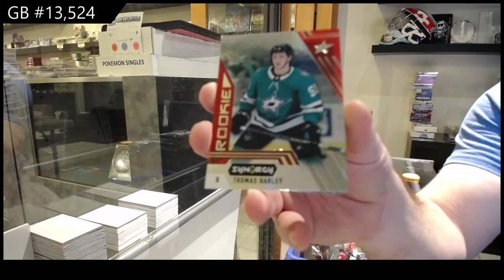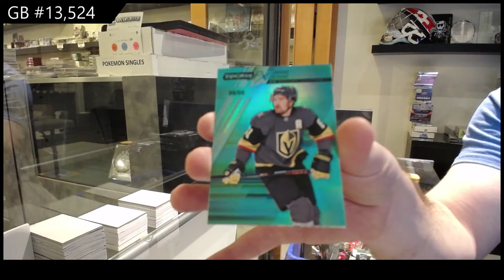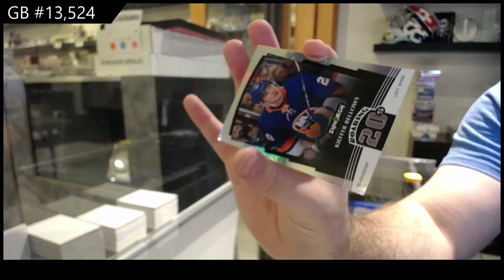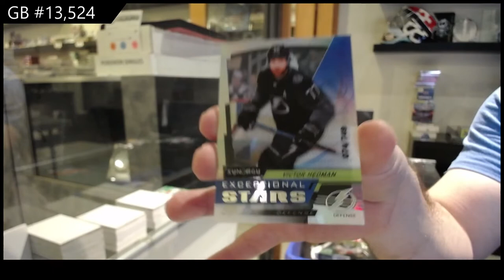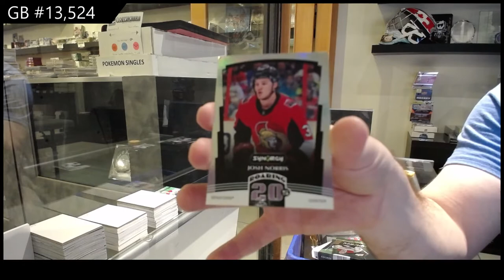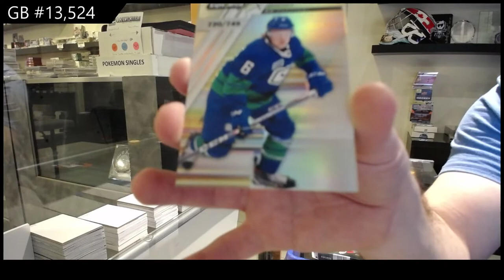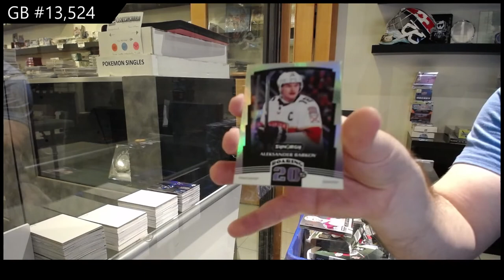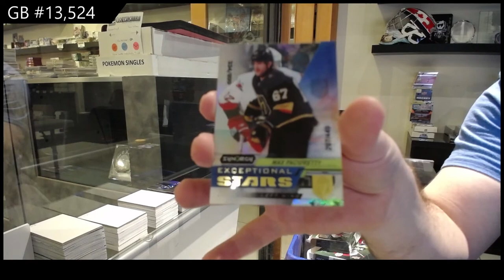20-21 Upper Deck Synergy Hockey 3 Box Break - C&C GB #13,524